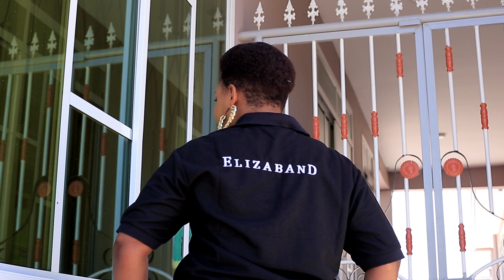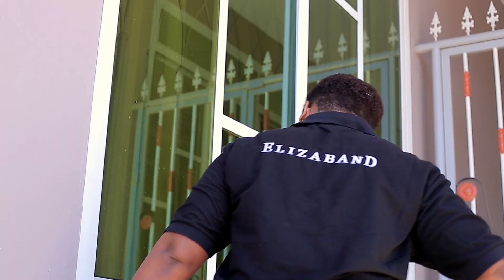LYAPILINGITA - (Official music video) By Elizabeth Maliganya - Harusi Ya kwa lili Walivyo Chapa Pesa